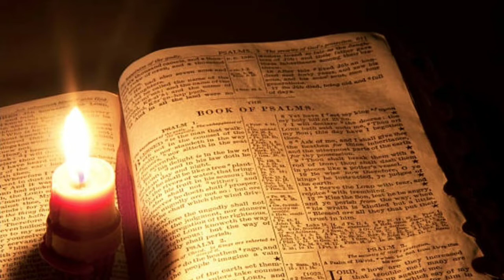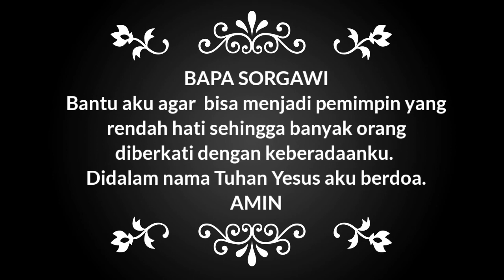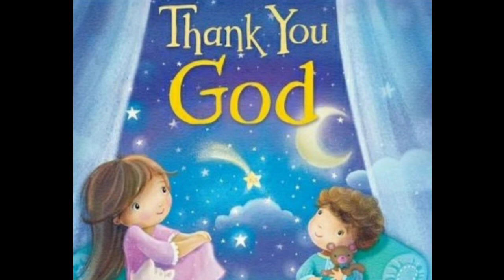SaTe Pagi •• KERENDAHAN HATI SANG PEMIMPIN •• 30112021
Takut akan TUHAN adalah didikan yang mendatangkan hikmat, dan kerendahan hati mendahului kehormatan.

Dan sebagaimana kamu kehendaki supaya orang perbuat kepadamu, perbuatlah juga demikian kepada mereka.

Materi:
Buku Renungan
Manna Sorgawi 072016